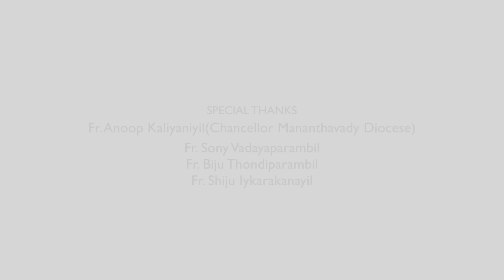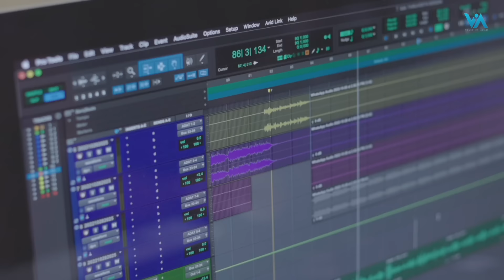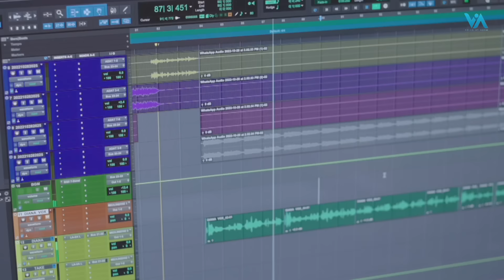വിൽസൺ പിറവം ആലപിച്ച ഏറ്റവും പുതിയ ദിവ്യകാരുണ്യ സ്വീകരണ ഗാനം|THIRUVOSTHI ROOPANAI|Voice Of Adam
ഈ മനോഹരമായ വിശുദ്ധ കുർബാന സ്വീകരണ ഗാനത്തിന്റെ കരൊക്കെ :-
Ajith Baby's Voice Of Adam proudly Presents
തിരുവോസ്തി രൂപനായ്..
New Malayalam Communion Song

Singer : Wilson Piravom
Lyrics : Fr. Baiju Thomas MGL
Orchestration : Roble Raphel Chalakudy
Producers : Divya Boban (Australia) & Anson Cherian(Canada)
Mix and Mastering : Anil Anurag Riyan Kochi
Studio : D’ Acoustics UK
Sound Design : Dencil M Wilson
DOP  : Jesna Jaison
Editing : illam creations Kalpetta
Chorus:Dilna Rony,Anu Anna, Keerthy P Augustin, Anju Lijo
Banner: Voice Of Adam
latest Song:-
Special Thanks : Mar Jose Porunnedom ( Bishop Mananthavady Diocese)
Special Thanks : Fr. Anoop Kaliyaniyil ( Chancellor Mananthavady Diocese)
                            : Fr. Sony Vadayaparambil
                            : Fr. Biju Thondiparambil
                            : Fr. Shiju Iykarakanayil
                            : Fr. Paul Inman ( Vicar,Our Lady of the Sacred Heart Church,  Wellingborough, UK,)

Special Thanks : Dr. Minsha Shaji (Canada)
                            : Clince Muthangaparampil
                            : Vijimol Sebastian , Savio Joseph, John Melvin Kevin

                            : Jijo Kappiset Sounds Pulppally
                            : Delvin Joy (Canada)

തിരുവോസ്തി രൂപനായ്
സ്നേഹസൗഭാഗ്യമായ്‌
ആത്മവിൻ ഭോജ്യമായ്
അണയുന്ന യേശുവേ
ആത്മീയ മോദത്താൽ
നിറയുന്നു മാനസം
ആത്മ നാഥാ നീയെൻ
അകതാരിൽ അണയുമ്പോൾ
Chorus
വഴിയും സത്യവും നീ
ദിവ്യകാരുണ്യ നായകാ
നിറയുന്നു എന്നിലിന്നു നീ
നിത്യജീവ... ധാരയായ്

ജീവിത വീഥിയിൽ ഇരുളല തിങ്ങുമ്പോൾ
 വാരൊളി വീശിയെൻ ചാരത്തണയാനായ്
ആരാധ്യമാകുമീ  കൂദാശ തന്നിൽ നീ
ആനന്ദസാരമായ് ആത്‌മാവിൻ ജീവനായി
നിത്യവും വാഴുന്നു സ്നേഹസ്വരൂപനെ
അപ്പമായ് മാറുന്നു നിർമല സ്നേഹമേ

അപ്പമായെന്നിൽ നീ ഇന്നലിഞ്ഞീടുമ്പോൾ
സ്വർഗീയ ജീവനായി ആത്മാവിൽ നിറയുമ്പോൾ
എന്നെ നീ പൂർണമായി നിന്റേതായ് തീർത്തല്ലോ...
ഇനിയെന്റെ പ്രാണനിൽ
ഈശോ നീ മാത്രമേ..
 മാറാത്ത നിൻ സ്നേഹം
മാത്രമെൻ ശ്വാസമേ..
മായാത്ത കാരുണ്യം നീ മാത്രം യേശുവേ..

*ANTI-PRIVACY WARNING*

The content is copyright to voice of adam. Legal action will be taken against those who violate the copyright of the following material presented

ajith baby's Voice Of Adam Presents 2022

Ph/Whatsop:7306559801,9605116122